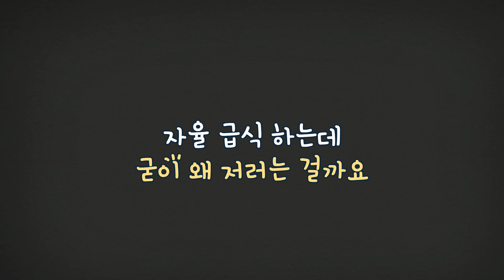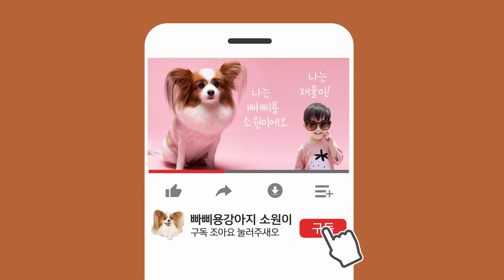빠삐용강아지 소원이, 동생이 사료를 계속 던질 때 반응은?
안녕하세오~ 빠삐용 강아지 소원이에오.

내 밥을 동생이 자꾸 장난감처럼 갖고논다개 ㅜㅜ

여기저기 던지고... 내 사료갖고 장난치지 말라구!!!

내가 다 먹을거야!!!